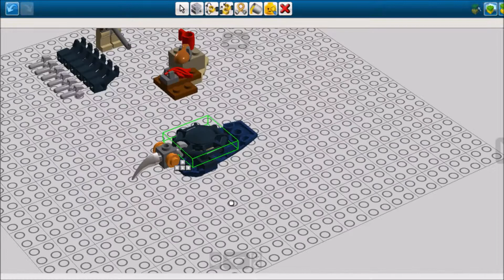The Pharaoh Beetle | Lego pharaoh 7305 | LDD + BUILDING INSTRUCTIONS - 4624500